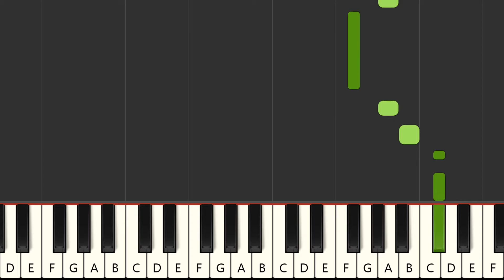Ich hör' so gerne Radio - Hansi Hinterseer (MIDI Karaoke)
Instrumental multitrack version in the style of the song "Ich hör' so gerne Radio", made famous by the artist : "Hansi Hinterseer" in MIDI Karaoke format

FRANCAIS
Version instrumentale multipistes dans le style de la chanson "Ich hör' so gerne Radio", rendue célèbre par l'artiste : "Hansi Hinterseer" au format MIDI Karaoke

Qué más ? :
- Produce tu propia pista de acompañamiento
- Cambiar sonidos